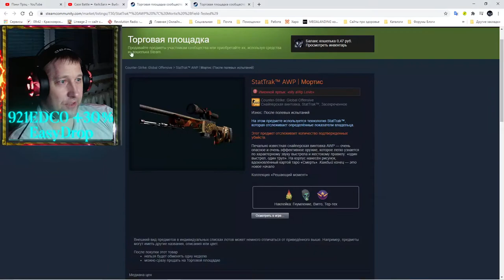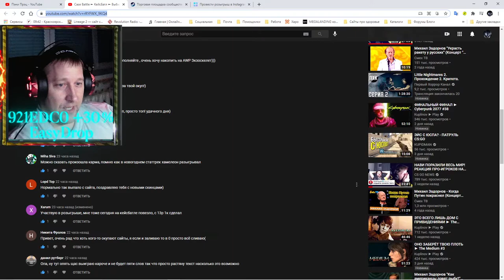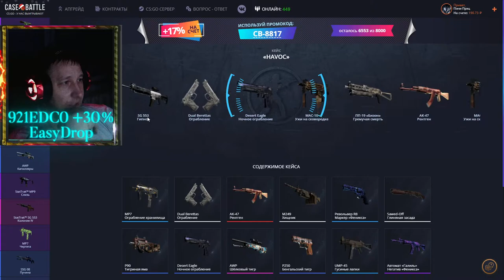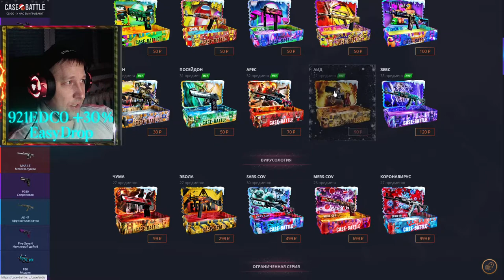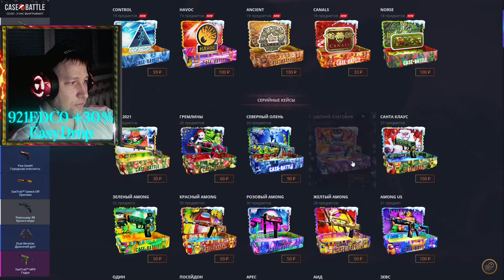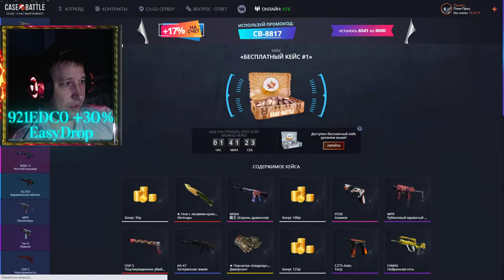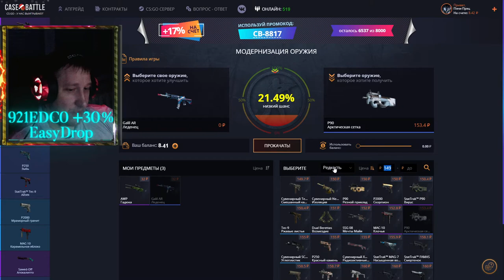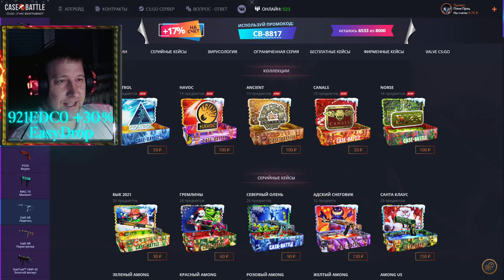Case Battle ► КейсБатл ► Повернулся комне ........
💰💰💰 Поддержка канала 💰💰💰
💎 10000... Буггагатти
В это воскресенье 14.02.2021, очередной еженедельный розыгрыш:
3 место 🎁 StatTrak™ CZ75-Auto | Кровавая паутина Износ: Поношенное
2 место 🎁 Desert Eagle | Директива Износ: Немного поношенное
1 место 🎁MP9 | Закат Износ: Поношенное
Условия следующие:
2) 👍 📼 и написать комментарий минимум из 5 ти слов
3) Быть на стриме во время розыгрыша
4) Аккаунт без трейд бана (максимальный срок 1 сутки)

Марафон скинов - AWP | Мортис Износ: После полевых испытаний